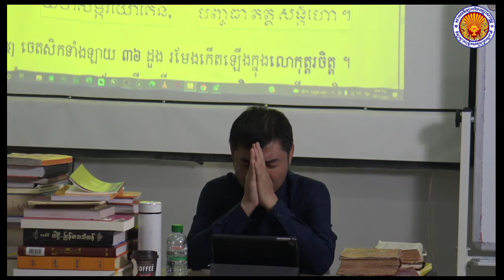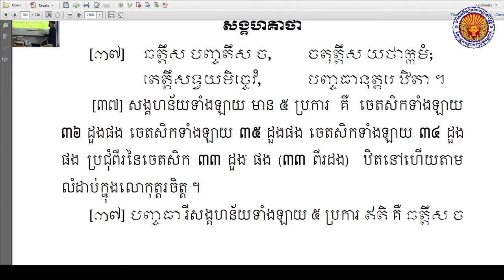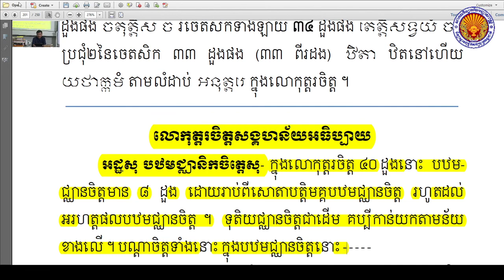ចេតសិកបរិច្ឆេទ ២០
ធម្មទានឈ្នះអស់ទានទាំងពួង ​!​​  សូមអនុមោទនា​

គោលដៅ៖
១. បណ្ដុះបណ្ដាលព្រះសង្ឃ និងពុទ្ធបរិស័ទឲ្យបានយល់ដឹងស៊ីជម្រៅក្នុងពាក្យប្រៀនប្រដៅរបស់ព្រះសម្មាសម្ពុទ្ធ តាមរយៈការសិក្សា ព្រះត្រៃបិដក អដ្ឋកថា និងដីកាជាដើម ។
២. ស្រាវជ្រាវ បកប្រែ និងបោះពុម្ពផ្សាយនូវគម្ពីរក្បួនច្បាប់ផ្នែកព្រះពុទ្ធ-សាសនា ដើម្បីជាប្រយោជន៍ សម្រាប់ជនានុជន បានសិក្សាស្រាវជ្រាវ ។
៣. ផ្សព្វផ្សាយព្រះធម៌ របស់ព្រះសម្មាសម្ពុទ្ធតាមរយៈប្រព័ន្ធផ្សព្វផ្សាយនានា មានវិទ្យុ និងទូរទស្សន៍ជាដើម ។